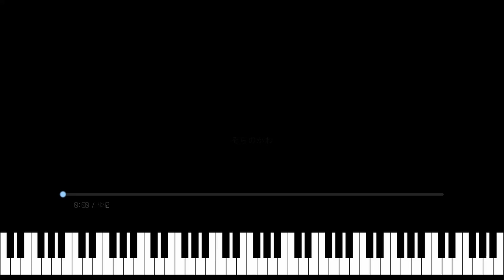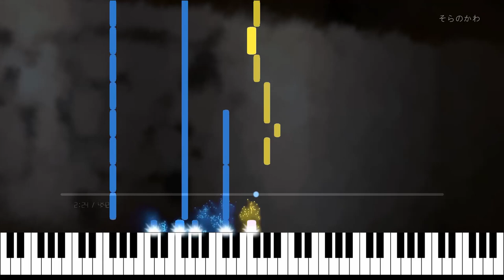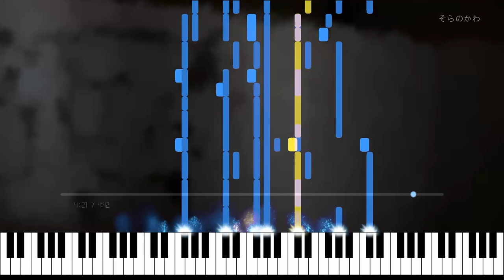そらのかわ | Soranokawa - river in sky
Shikaです。

そらのかわ

作曲：Shika
編曲：Shika